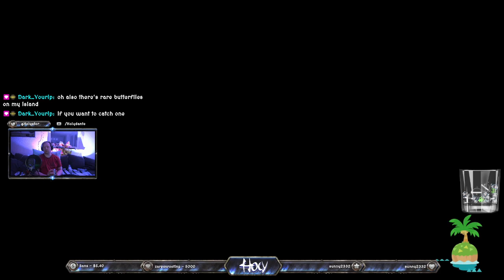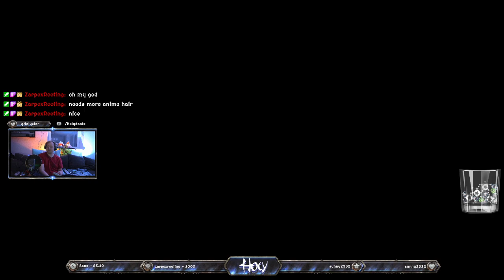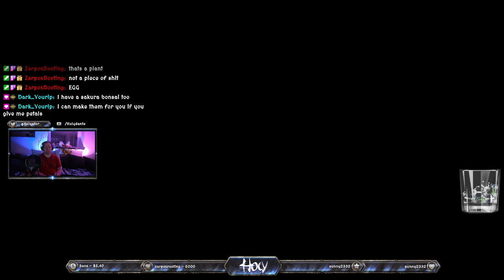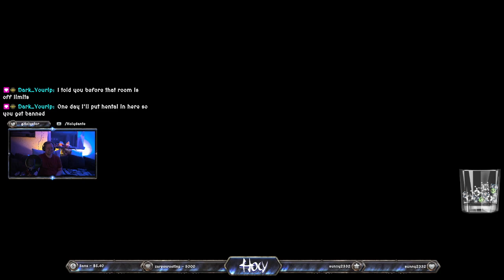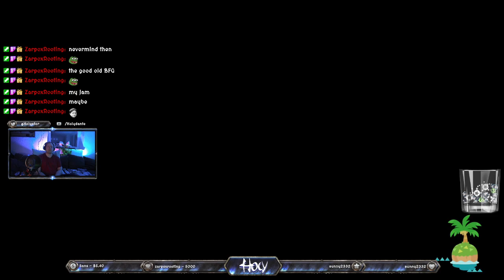[Holy] Animal Crossing New Horizon [Part 15]